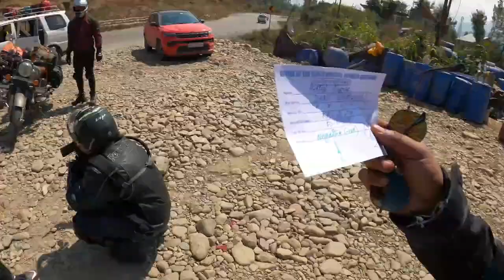Reached Dal Lake & Crossed banihal Tunnel | Day 3 of ladakhtrip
We left from Ramban at 8.30 AM and right after covering 25 Km, we reached Banihal and experienced the all new BanihalTunnel with 9.0 km distance.

We reached Dal Lake around 1 PM and later left for Sonamarg, which you would see in upcoming videos.

Primary Action Camera
Secondary Action Camera
Mobile Gimble
GoPro Mounts
Riding Jacket
Tank Bag
Air Cushioned Seat